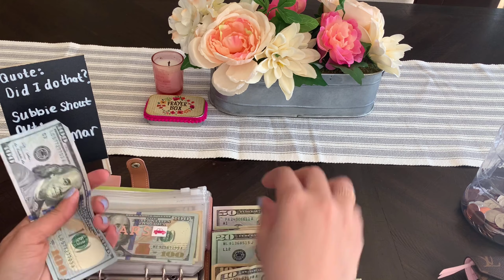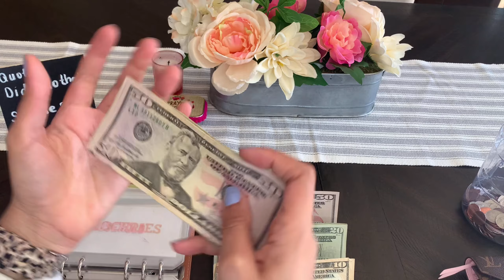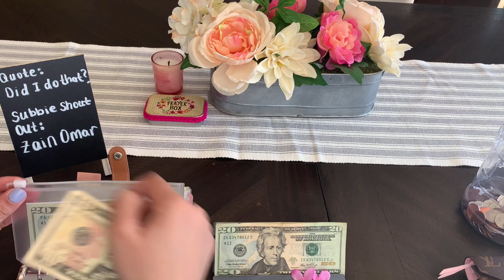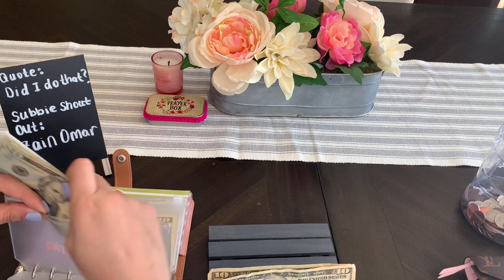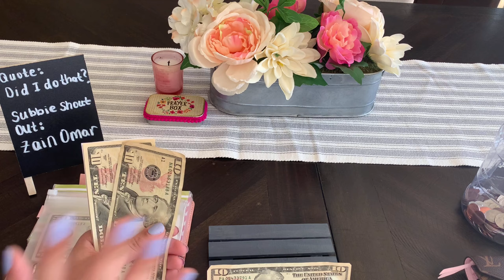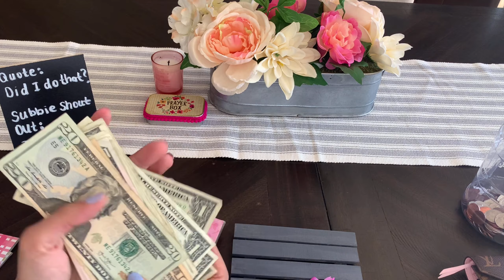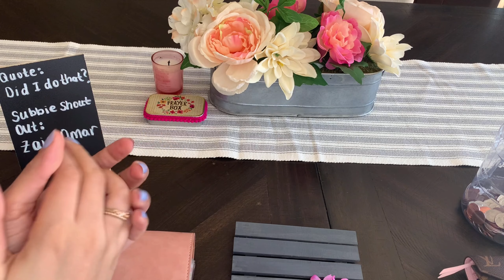Weekly Cash Stuffing | March 2021 | Full time Nurse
Hey guys, it’s a new week. Time to stuff these envelopes. My bad for the angle! Oopsie.